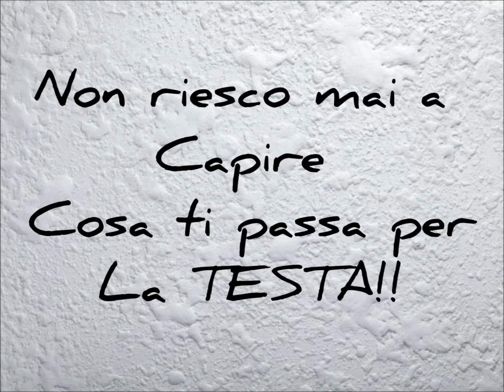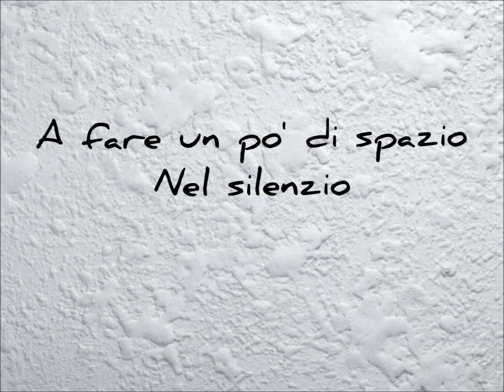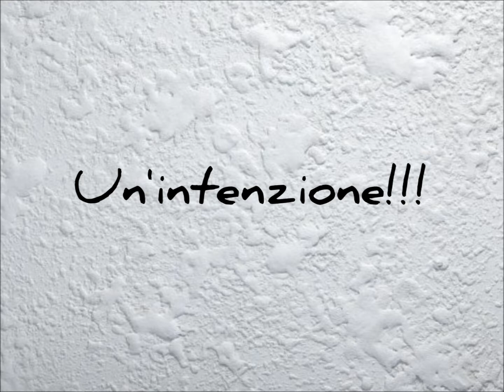29 - La Via Lattea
Musica bianca